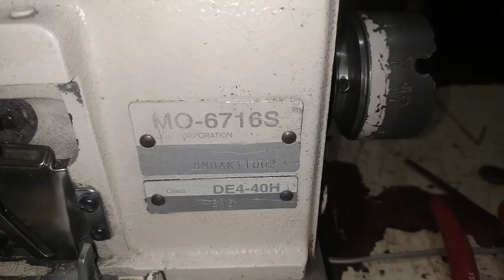Overlook M/c How To Change Needle Bar.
It,s Garments M/c Mechanics Tutorial Channel, Our Address ;-Grameen Shikkha Vocational Training Center, B12/12 Talbag, Savar, Dhaka, Bangladesh. Phone;- 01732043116. Our Another Trades ;-1. Electrical Trade, 2. Computer  Trade, 3. Garments M/c  Operator Trade.